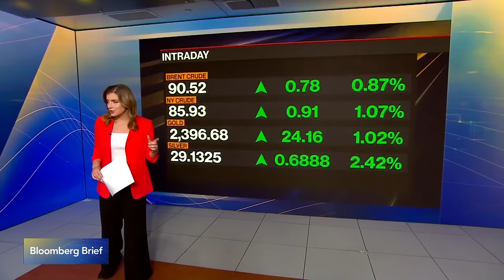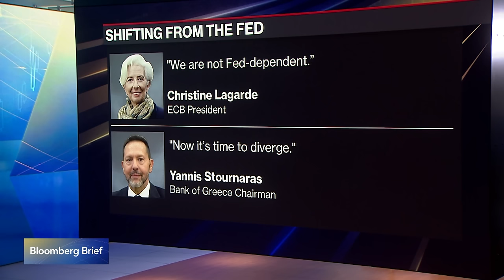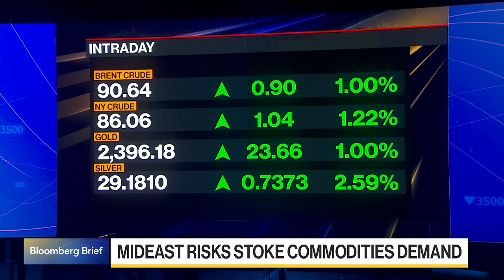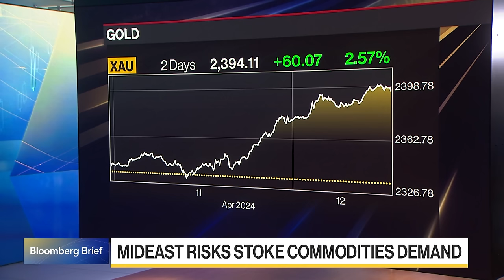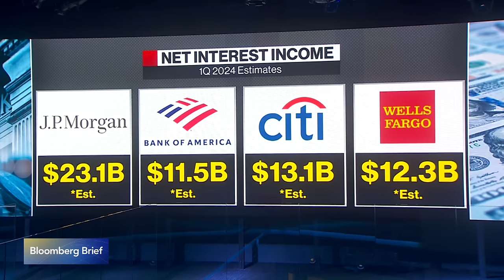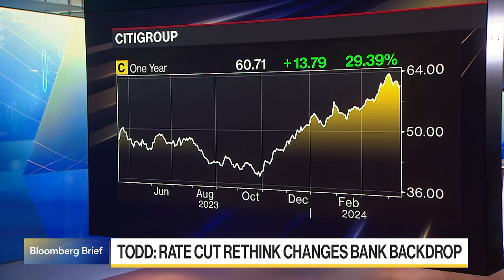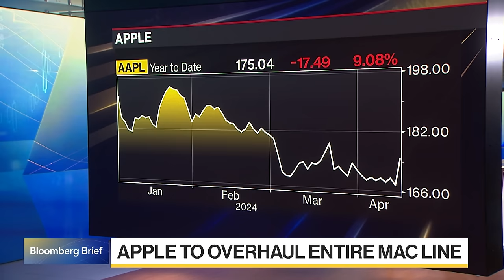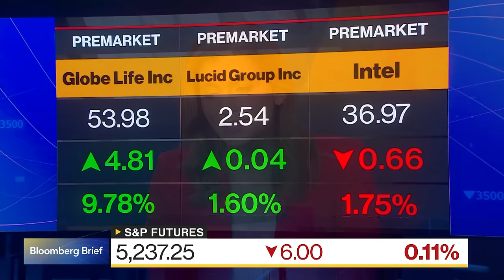Bloomberg Brief (04/12/2024)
“Bloomberg Brief” delivers the market news, data and analysis you need to set your agenda. Today's guests: Kokou Agbo-Bloua, Societe Generale London Global Head of Economics & Cross-Asset; Walter Todd, Greenwood Capital President & CIO.